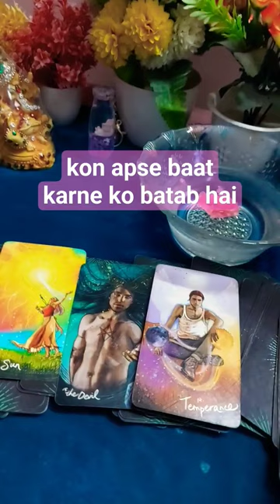Apse kon baat karne ko betab hai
💛Apne partner ya kisi ek insan ka nam sochiye 💛 Unke dil ,dimag ki baat batane wali hun💛Timeless.

Hi everyone